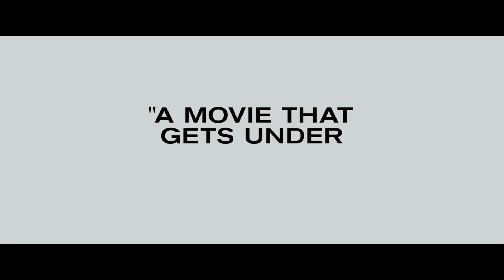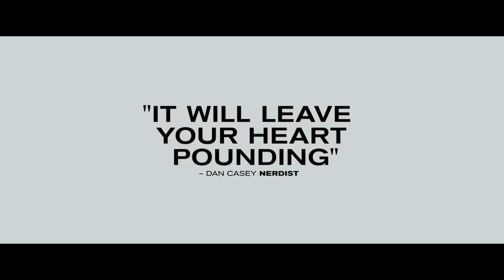Nocturnal Animals - Trailer 2 (Universal Pictures) HD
From writer/director Tom Ford comes a haunting romantic thriller of shocking intimacy and gripping tension that explores the thin lines between love and cruelty, and revenge and redemption. Academy Award nominees Amy Adams and Jake Gyllenhaal star as a divorced couple discovering dark truths about each other and themselves in NOCTURNAL ANIMALS.

Cast:                          Amy Adams, Jake Gyllenhaal, Michael Shannon, Aaron Taylor-Johnson
Directed by:                Tom Ford
Written by:                  Tom Ford
Produced by:              Tom Ford, Rob Salerno